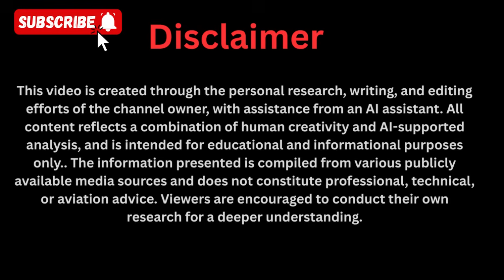Maxwell Chikumbutso’s Self Powered Device Is Finally Available– Here’s Where to Buy It!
Stop scrolling if you’ve been searching for Maxwell Chikumbutso’s MSED device — the revolutionary self-powered energy generator that promises to change how the world uses electricity. In this video, we break down everything you need to know about where and how to buy the MSED, the official Saith Technologies channels, and how to avoid fake websites and scams.

For years, people have wondered when Maxwell’s groundbreaking invention would finally reach the market. Now, with Saith Technologies reportedly opening official bookings, the dream of owning an MSED unit may finally be a reality. We explore the latest verified updates, official website sources, and how you can prepare for the future of wireless, self-powered energy.

This is not just another gadget — this could be the start of an energy revolution.